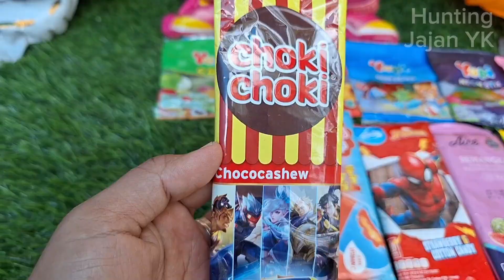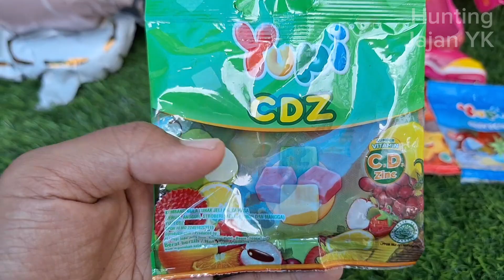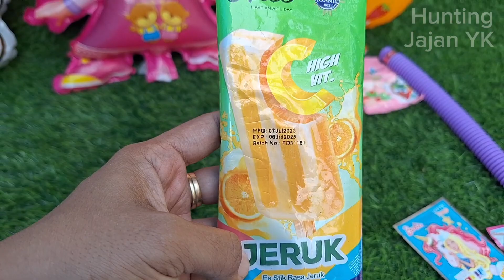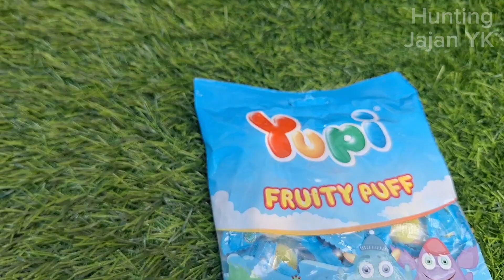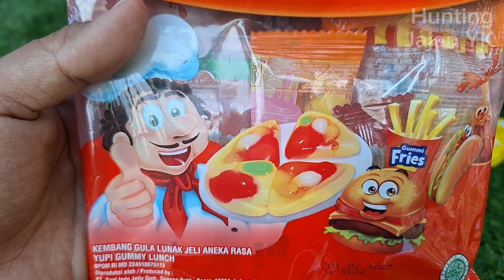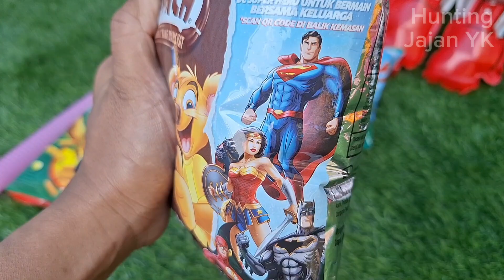Hunting Es Krim Masak Masakan Dokteran Permen Yupi Baby Shark Marsha and The Bear Bebek Ikan Koi